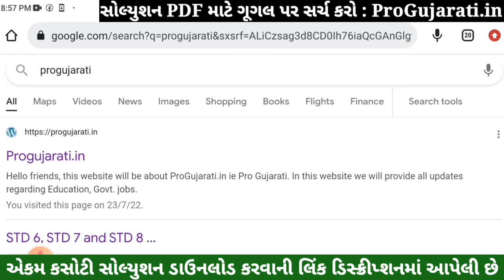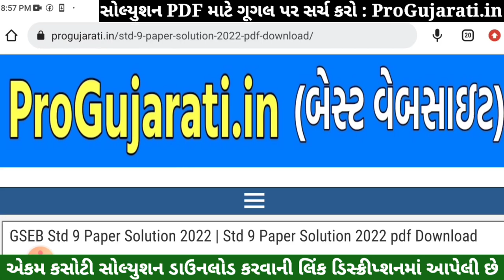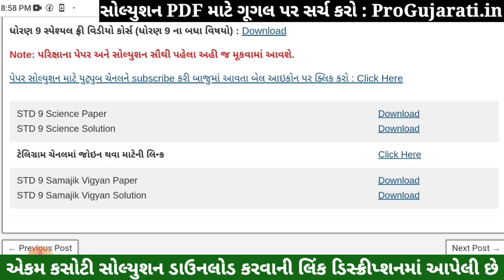STD 9 Science Paper Solution 2022 Ekam Kasoti, STD 9 Science Ekam Kasoti Solution 2022, STD 9 Vigyan